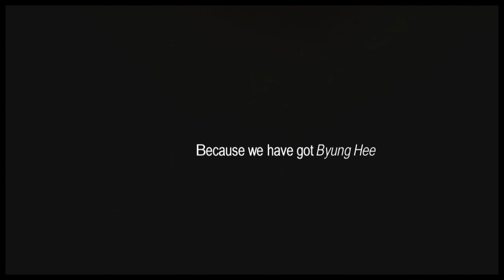✿Shut Up! Flower Boy Band MV 2 - Cause nothing is worth losing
Am I vidding too much lately? But I sure know I am ranting a lot recently! HAHAHA! It's my *speech* time again! Meh.

Bromance + Romance = Shut Up! Flower Boy Band!

Shut up! Flower Boy Band is a drug! I can't resist watching it, vidding it and rant about it! (Not really ranting but more of telling you guys how much I love this drama and perhaps the company should pay me for promoting this drama so much for them! HAHAHA *kidding*)

Even though one of the main character Byung Hee (who is actually a cameo) died, this drama is still as good and getting even better in every episode! I love Ji Hyuk so much now. He didn't even matters to me in the first 2 episodes as his limelight was stolen by our ex leader Byung Hee. But now, we could see that Ji Hyuk is really a good leader! He puts his love ones before winning when there's a situation going on. (Hyunsoo & Su ah) The rooftop couple is really growing on me! Their love is so simple and sweet. :) Do il interests me too! I find him really sensible and HAHA he is 'the prince' of some famous gangster! That's cool! As for Hyunsoo! Our Myung soo acting really amazed me! The moment he triggered his anger in episode after losing the competition...OMO I really adore his acting there! I must say that he is not only good looking but potential too! I am quite worried for Jihyuk and Hyunsoo's relationship sometime because they are always the one who almost got into a comflict.

This drama brings out all the emotions of mine. Crying moment of byung hee, cute & funny moments of the boys bromance, sweet sparks of the rooftop couple. ♥

Sorry for all the long description! It's alright to skip it. I am just sharing my view! :D

Anyway I think this piece of work is really crappy! I lost inspiration halfway throughout. Sigh.

Song: W h e n W e D i e

xoxo
K e l l y